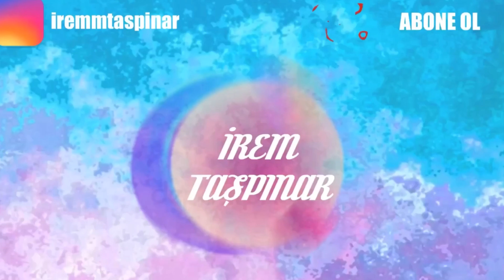AH KABARIK DALGALI SAÇLAR NE ÇEKTİRDİNİZ BİZE 🤪 | DUŞTAN SONRA SAÇIMI NASIL ŞEKİLLENDİRİYORUM 🤔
Kabarık ve dalgalı saçlarla uğraşmak zor özellikle de yaz aylarında siz de benim gibi düşünüyorsanız belki biraz yardımcı olabilirim kullandığım ürünler de size biraz fikir olabilir ♥️ İYİ SEYİRLER 🗽

Saçlarımı nasıl şekillendiriyorum?
Saçlarıma neler yaptım ?
Kıvırcık Saç
Doğal bukleler